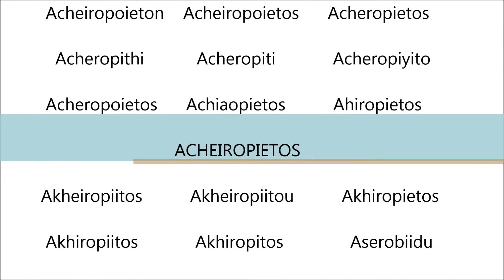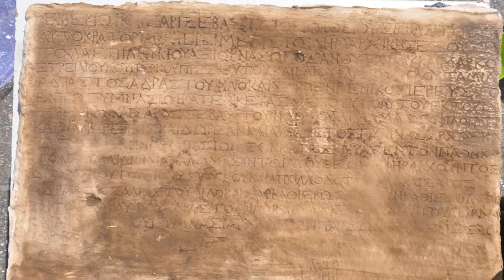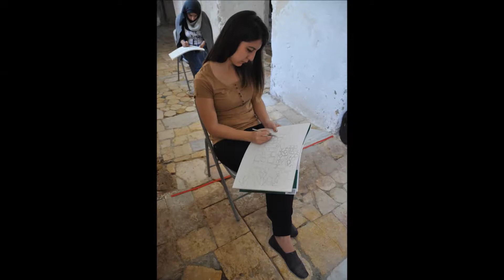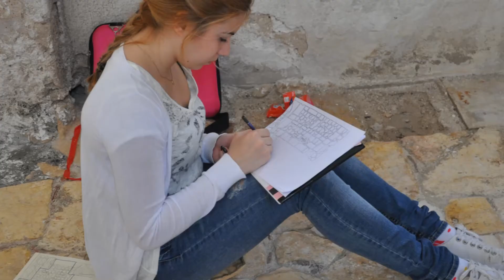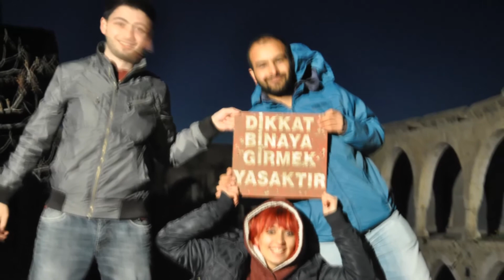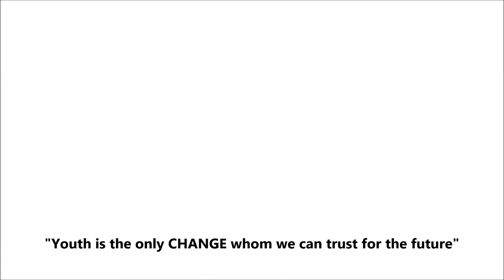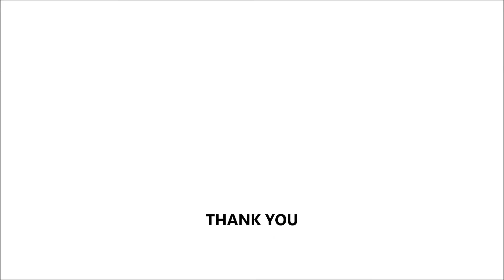Students in Surveying of A Monastery in N. Cyprus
A short video of the few memorable highlights and snapshots from a-year-long (sept 2012- nov 2013) (tough) selfless process of surveying, analyzing, and drawing a significant and unique Monastery in N. Cyprus by the students of architecture under the coordination of their (assistant professor) leader who is specialised in restoration, conservation and urban layering. With special thanks to all contributers...